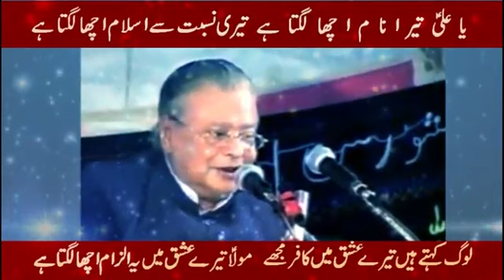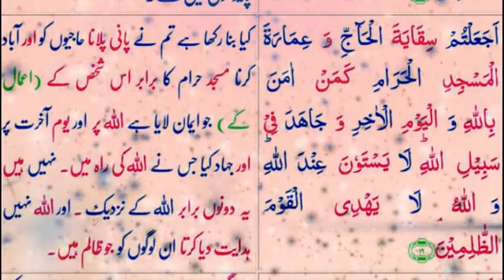Allama Talib Johri | mula Ali a.s ki shan har kisi ko hazam nahi ho sakti